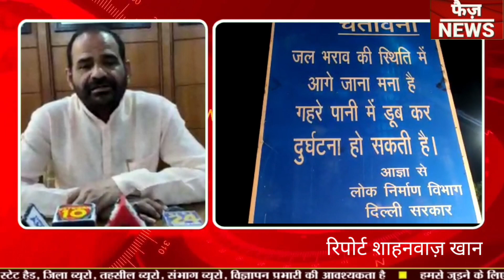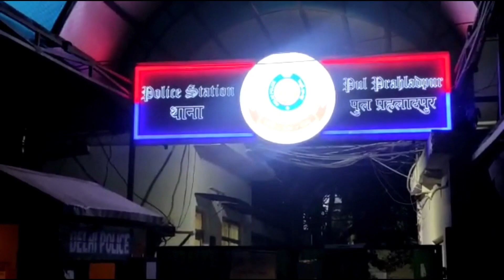delhi पुल प्रह्लादपुर अंडरपास के नीचे जलभराव मे डूबने से शख्स की मौत bjp ने की मुआवजा देने की मांग ।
pulparhladpur
pulparhladpur news

pulparhladpur ki news
pul parhladpur
pul parhladpur news
pulparhladpur news today
delhi pulparhladpur ki news today